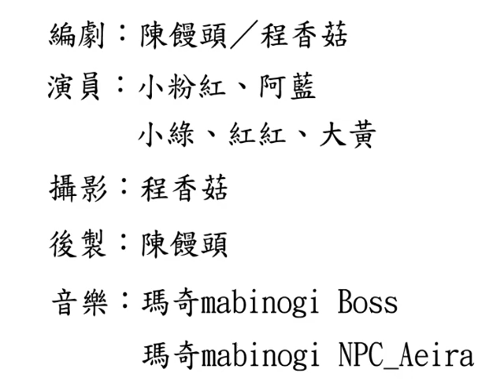Theo Jansen 動力裝置短片：被附身的影子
這是於科技藝術課堂製作，由Theo Jansen 動力裝置為出發點做聯想的小短片。
分享給每個對Theo Jansen 有興趣的同學。